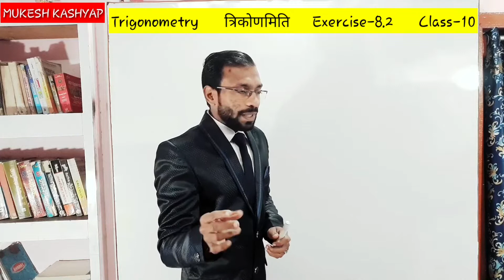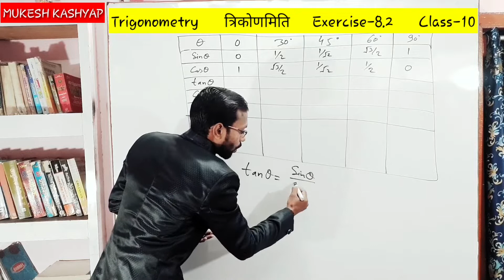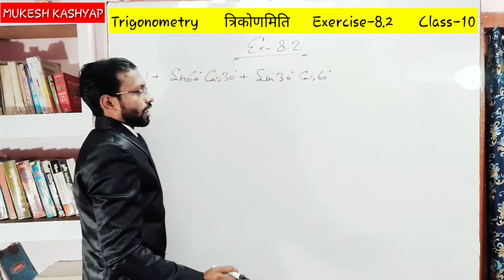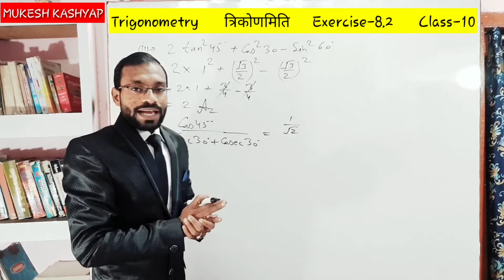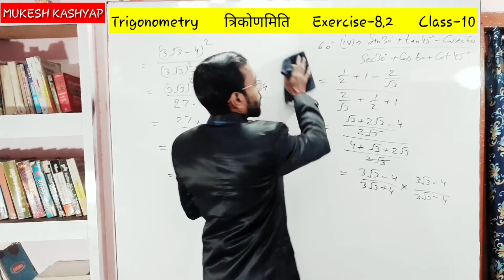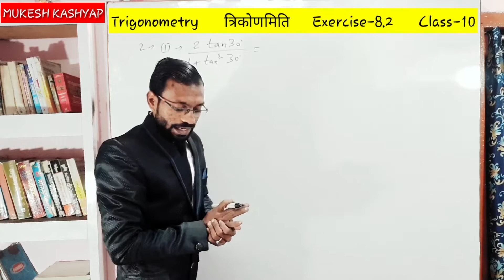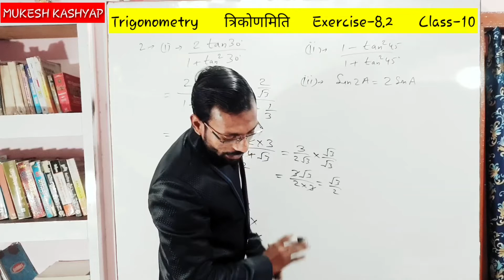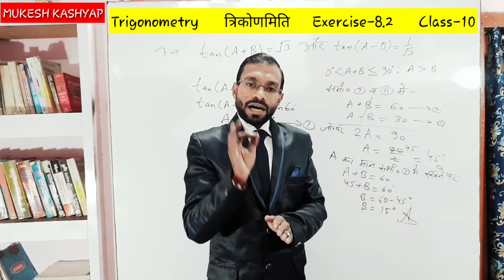Exercise-8.2 |NCERT| Class-10 MATHS |त्रिकोणमिति|by-Mukesh sir[MY AIM YOUR SUCCESS]MUKESH KASHYAP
कक्षा 10 की त्रिकोणमिति एक्सरसाइज 8.2